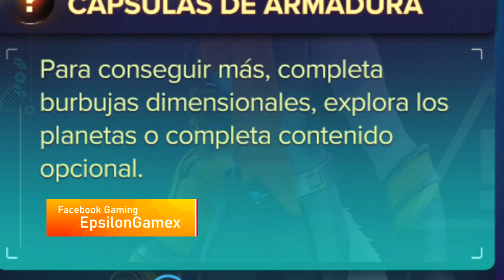RATCHET & CLANK RIFT APART Latino #3 | EpsilonGamex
Seguimos con mas de Rathcet & Clank: una dimension aparte en Español Latino!